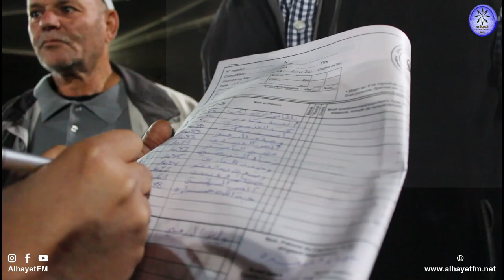الدور النهائي لدورة رمضان 2022🏆الديوانة 🆚️ ودادية التربية والتعليم الرابطة الجهوية للرياضة والشغل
الدور النهائي لدورة رمضان 2022🏆الديوانة 🆚️ ودادية التربية والتعليم الرابطة الجهوية للرياضة والشغل بالقيروان
متابعة
تصوير: احمد_المخلوفي و#محمد_سيف_الدين_بولعراس
مونتاج
البث المباشر🎙📻🎚